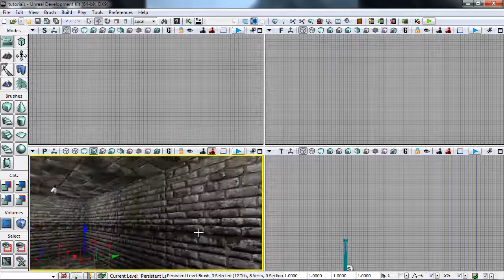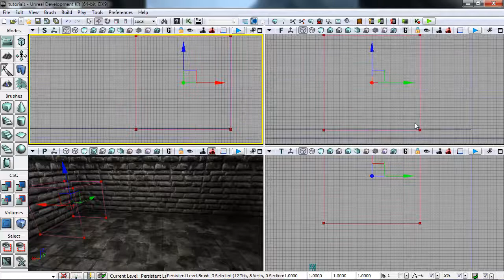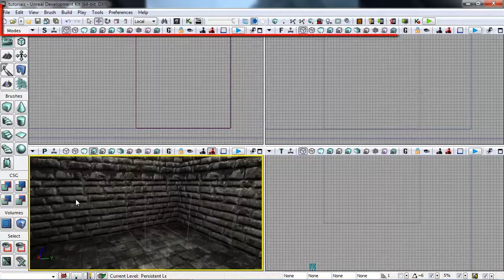Tutorial - UDK - Blocking Volume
Tutorial de blocking volume (parede invisivel) para você limitar o seu mapa ou usar em outras coisas ^^